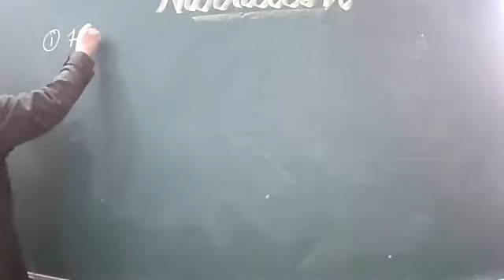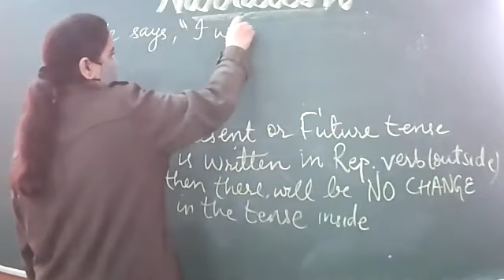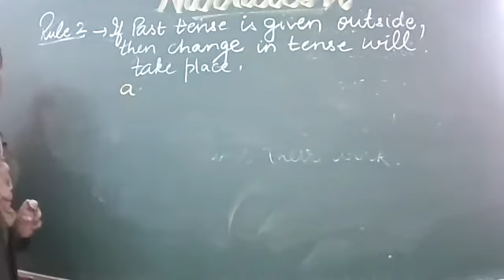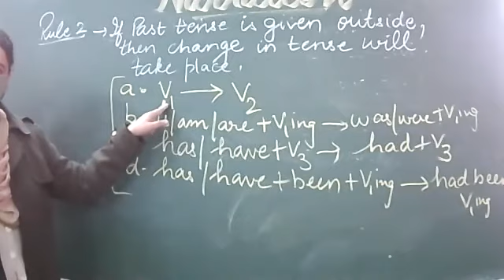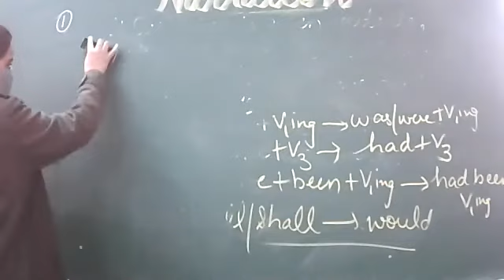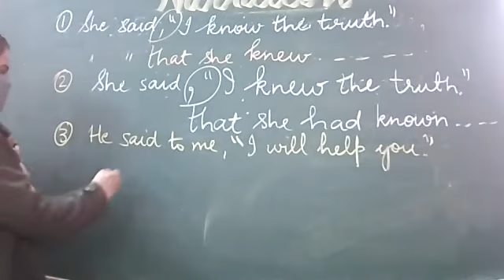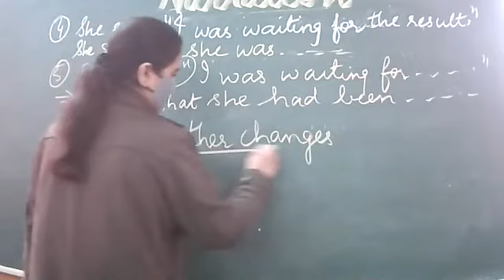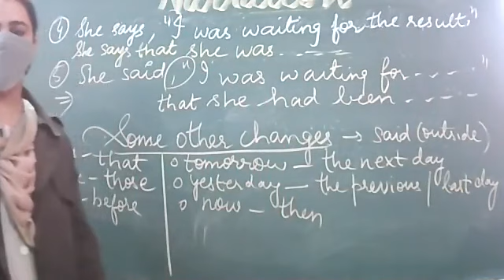10 02 2021 ENG CLASS 6